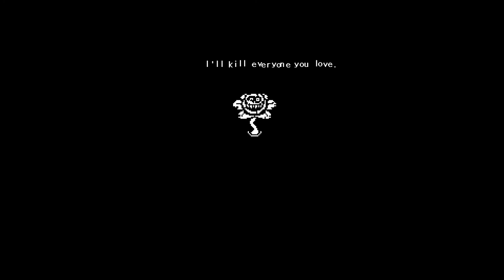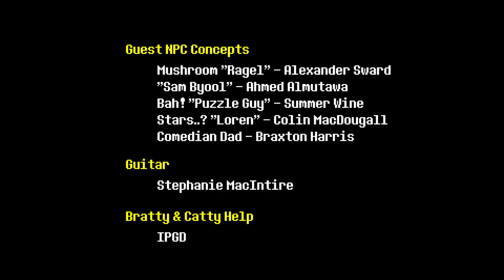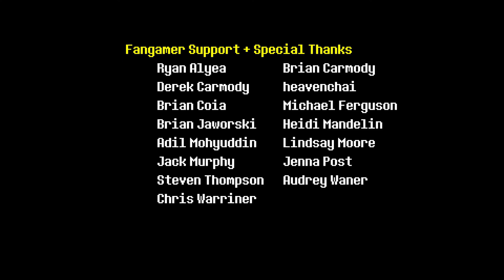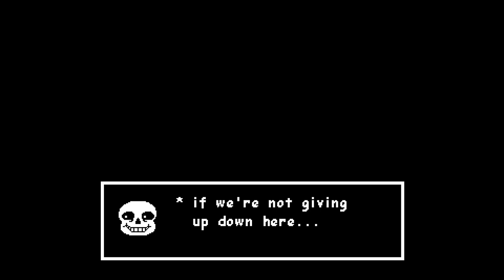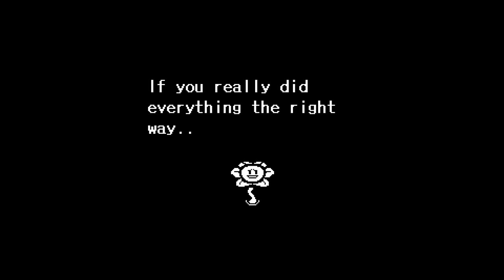Just Steamed Hams : Undertale Neutral Finale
I am still waiting for us to do an actual dub -Aidan
I am tired and my back hurts. - Spencer

CHALMERS: Well, Seymour, I made it... despite your directions.
SKINNER: Ah, Superintendent Chalmers! Welcome! I hope you're prepared for an unforgettable luncheon!
CHALMERS: Uhh...
SKINNER: [gasp] Oh egads, my roast is ruined! But what if... I were to purchase fast food and disguise it as my own cooking? [to himself] Oh ho ho ho ho... delightfully devilish, Seymour!
CHALMERS: Uh-
[cue song]
Skinner with his crazy explanations,
The superintendent's gonna need his medication,
When he hears Skinner's lame exaggerations,
There'll be trouble in town tonight!
[end of song]
CHALMERS: Seymour!
SKINNER: Superintendent, I was just, uh... just stretching my calves on the windowsill. Isometric exercise! Care to join me?
CHALMERS: Why is there smoke coming out of your oven, Seymour?
SKINNER: Uhh... no! That isn't smoke. It's steam. Steam from the steamed clams we're having! Mmm... steamed clams! [beat] Ooh...
SKINNER: Superintendent, I hope you're ready for mouthwatering hamburgers!
CHALMERS: I thought we were having steamed clams.
SKINNER: D'oh, no. I said steamed hams! That's what I call hamburgers!
CHALMERS: You call hamburgers "steamed hams?"
SKINNER: Yes. It's a regional dialect!
CHALMERS: Uh-huh... uh, what region?
SKINNER: Uhh... upstate New York?
CHALMERS: Really? Well, I'm from Utica, and I've never heard anyone use the phrase "steamed hams."
SKINNER: Oh, not in Utica, no. It's an Albany expression.
CHALMERS: I see. [beat] You know, these hamburgers are quite similar to the ones they have at Krusty Burger.
SKINNER: Oh ho ho ho... no, patented Skinner burgers. Old family recipe.
CHALMERS: For steamed hams?
SKINNER: Yes.
CHALMERS: Yeah, so you call them "steamed hams" despite the fact they are obviously grilled.
SKINNER: Ye- hey- you know, the- one thing I should- excuse me for one second.
CHALMERS: Of course.
SKINNER: [YAWN] Well, that was wonderful. A good time was had by all, I'm pooped.
CHALMERS: Yes, I should be- Good Lord, what is happening in there!?
SKINNER: Aurora borealis?
CHALMERS: Uh- aurora borealis!? At this time of year, at this time of day, in this part of the country, localized entirely within your kitchen!?
SKINNER: Yes!
CHALMERS: May I see it?
SKINNER: No.
SKINNER'S MOTHER: Seymour, the house is on fire!
SKINNER: No, mother—it's just the northern lights!
CHALMERS: Well, Seymour, you are an odd fellow, but I must say... you steam a good ham.
SKINNER'S MOTHER: Help! Help!